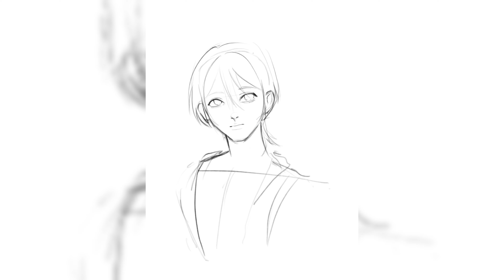◖𝙨𝙥𝙚𝙚𝙙𝙥𝙖𝙞𝙣𝙩◗ kabukimono - genshin impact fanart ⋅˚₊‧ ୨୧ ‧₊˚ ⋅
✿ short timelapse of kabukimono ✿

⋅˚₊‧ ୨୧ ‧₊˚ ⋅

⋅˚₊‧ ୨୧ ‧₊˚ ⋅

♡ 𝙚𝙦𝙪𝙞𝙥 ♡
procreate

⋅˚₊‧ ୨୧ ‧₊˚ ⋅